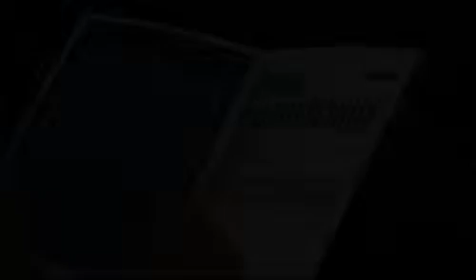Recital Daniel Müller-Schott a l'església del Carme 30/07/2011